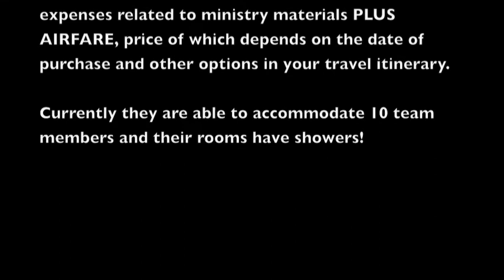030422 Bangkok STM Promo